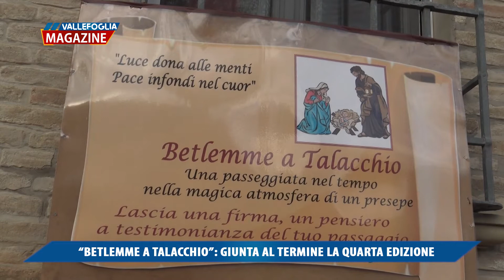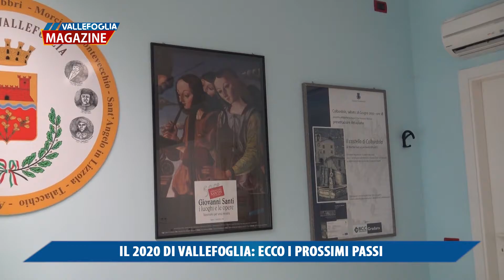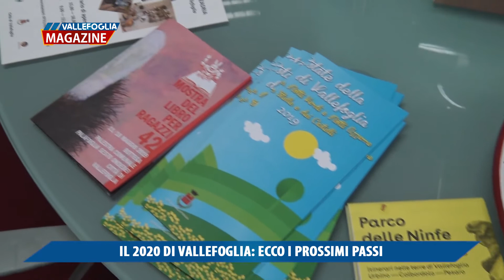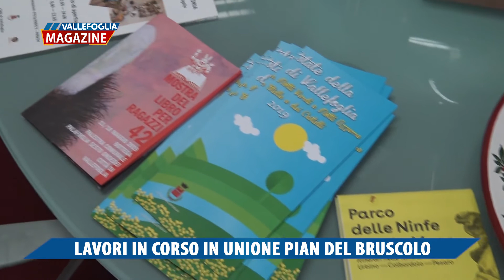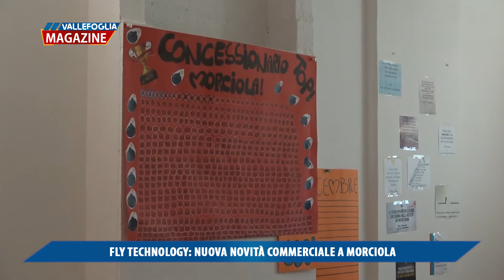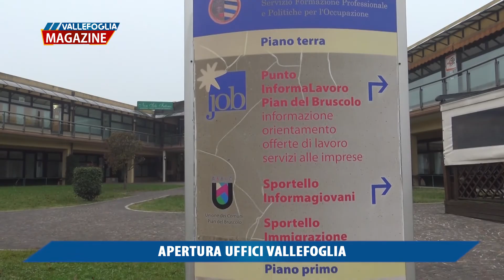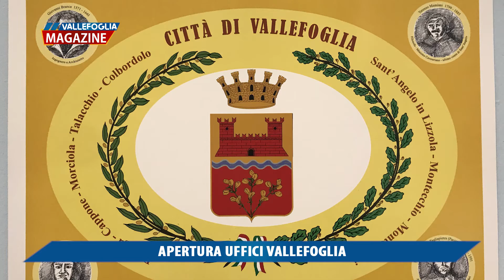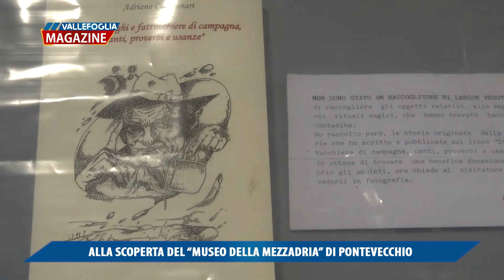Vallefoglia Magazine 10 gennaio 2020